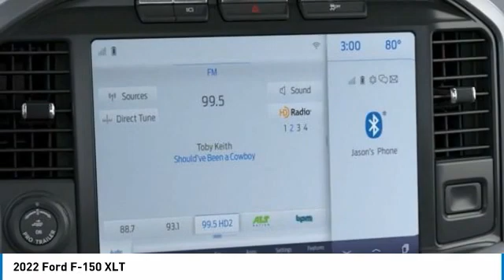2022 Ford F-150 221397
2022 Ford F-150 XLT

Brighton Ford
8240 W Grand River Rd

You'll love this 2022 Ford F-150. This is a vehicle you'll want to take home.